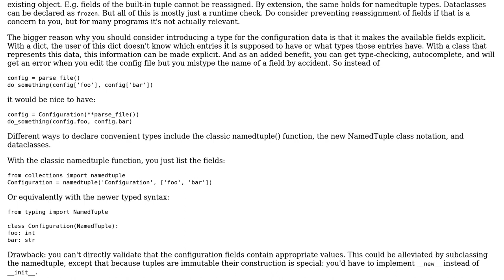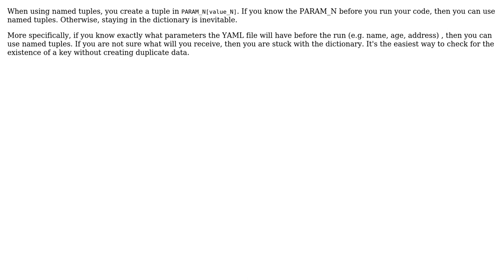Software Engineering: Should I use a namedtuple or dictionary to store immutable values?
With thanks & praise to God, and with thanks to the many people who have made this project possible! | Content (except music & images) licensed under CC BY-SA | Music | Images & others | With thanks to user Robert Harvey user George Efthymiou user blunova user amon and the Stack Exchange Network Trademarks are property of their respective owners. You are responsible for your own actions.